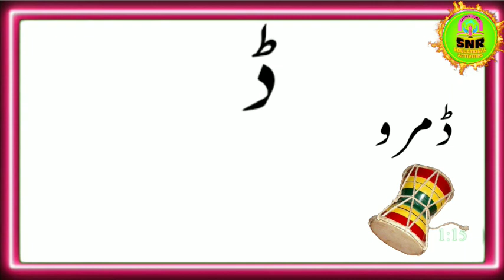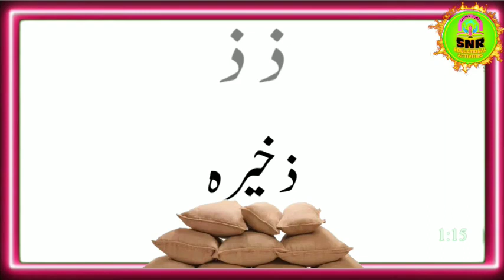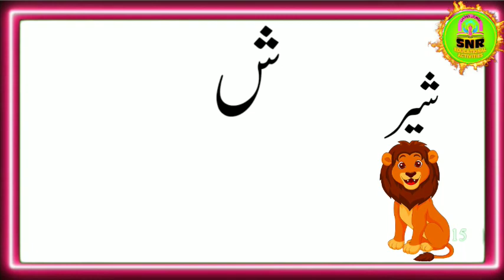پہلی جماعت/اردو سیکھیں خوشی خوشی/ حروف تہجی کی شناخت/ حصہ*3/پڑھو اور لکھو